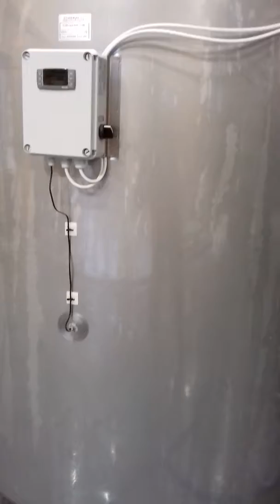cooling of wort Thibord brewery, France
.testing brew successfully done.